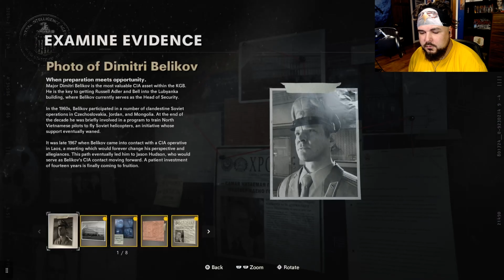COD Cold War PART 7